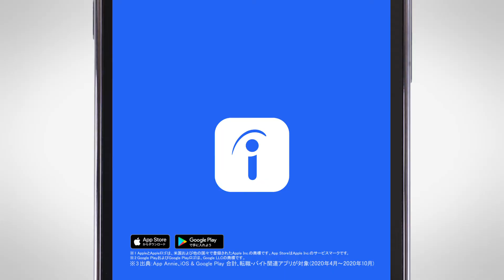斎藤工＆泉里香出演5年目をむかえるIndeed新TVCM「アウトドア」篇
仕事探しはインディード♪」のメロディでお馴染みの斎藤工と泉里香が登場する、Indeed新CM「アウトドア」シリーズ全4篇（「オープンカー」篇、「テントサウナ」篇、「グランピング」篇、それらをまとめた「アウトドア」篇）を2021年4月7日（水）より全国で順次オンエア、Youtubeでも公開された。